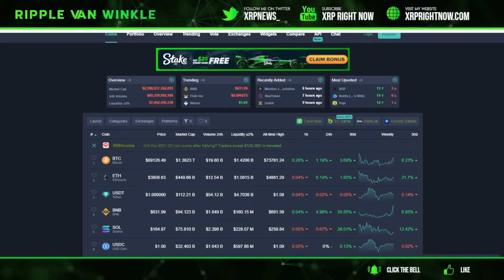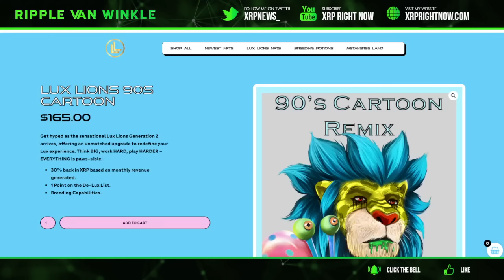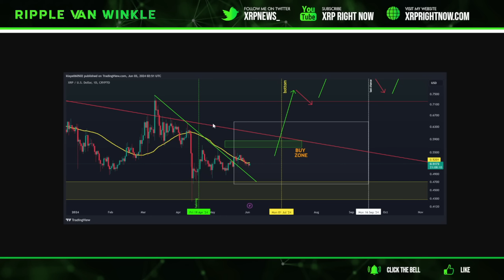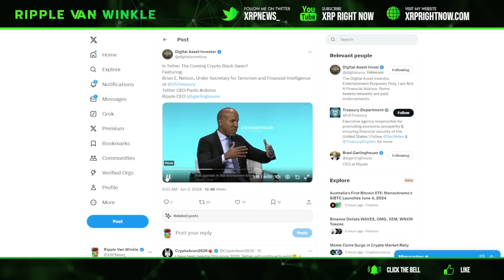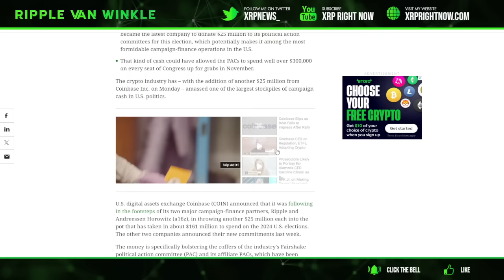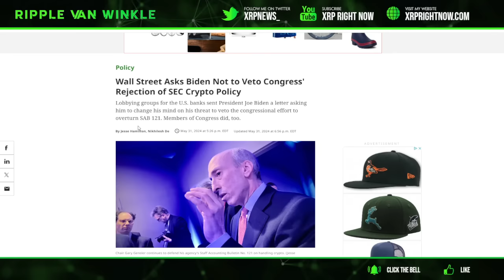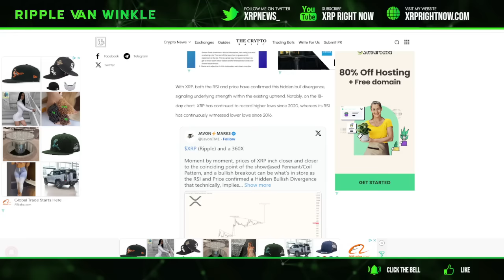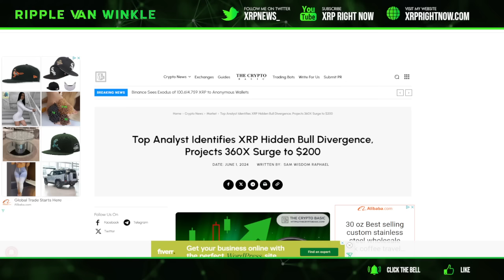Ripple XRP News - BREAKING: TOP ANALYST CALLS OUT XRP HIDDEN DIVERGENCE! XRP PRICE RALLY 360X - $200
✅Buy Your Lux Lions Villain - 30% Back In XRP Every Month